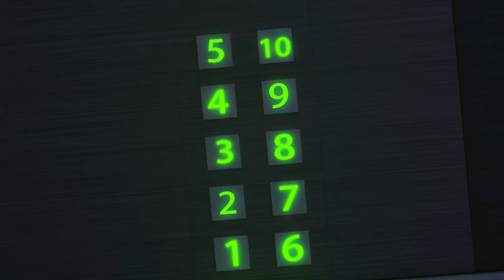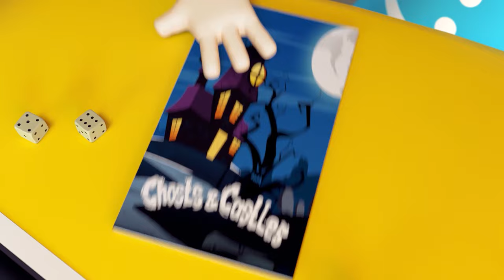The elevator is not a place for games👮‍♂️😲 Rules of Conduct in the Elevator👧We're Stuck, Help Us